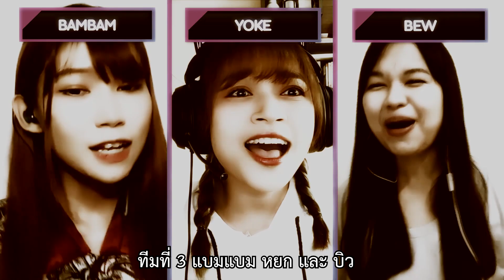FINGERS FIGHT EP.3 เกมร้องคนละคำ ไวกว่าแสง 💫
📣 FINGERS FIGHT EP.3 สมาชิก Fingers Cross ทั้ง 7 คนจะถูกแบ่งเป็น 3 ทีม เพื่อแข่งขันเกม 'ร้องคนละคำ' แต่ละทีมจะทำผลงานอย่างไร ไปดูกัน